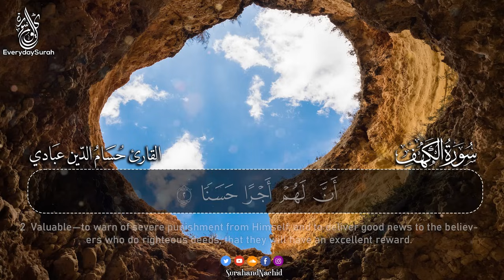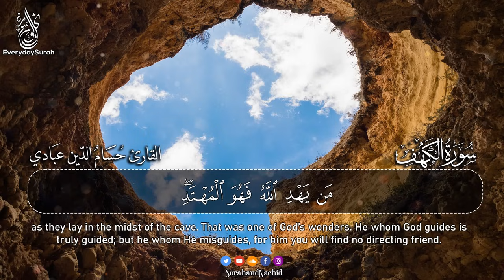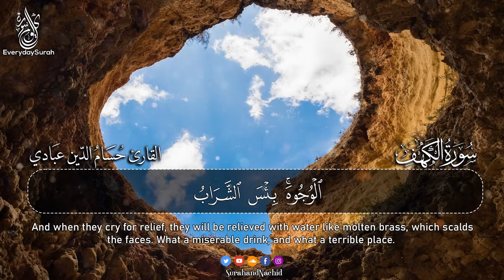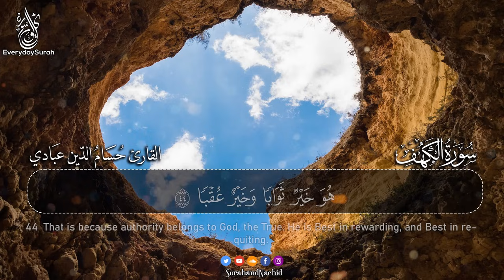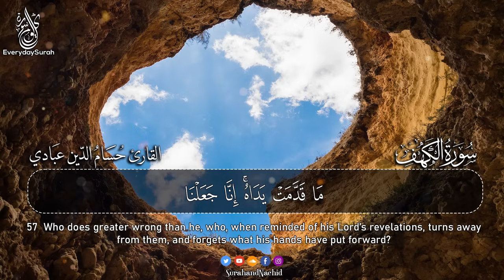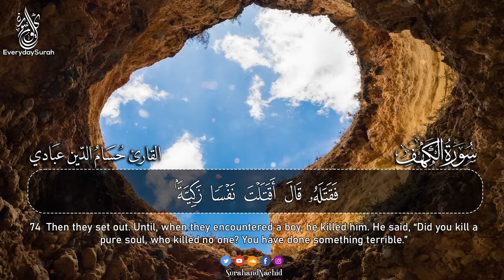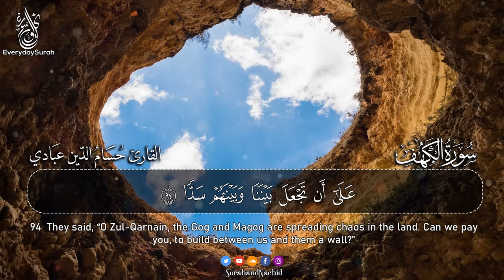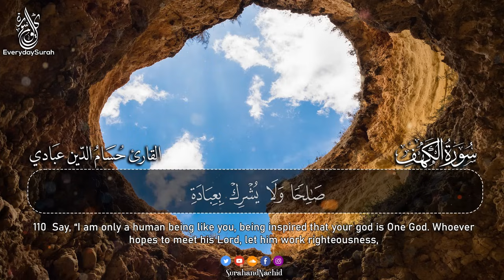Surah Al-Kahf Full | the Cave | سورة الكهف | Kehf | Jumua Day | Friday | AL KAHAF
Surah Al-Kahf Full | سورة الكهف 🕌| Surah AL KAHF (the Cave) سورة الكهف

Hadith

(Al-Bukhari)

kahf
al kahf
kahf surat
kahf sura
kahf surah
sura kahf full
surat kahf
surah kahf
الکہف
الکھف
الکھف سورۃ
الکھف سورہ
مکمل سورۃ الکھف
قرآن
القرآن
مکمل قرآن

أفضل دعاء يوم الجمعة المستجاب لرفع البلاء وقضاء الحوائج وجلب الرزق والفرج 🤲 دعاء ساعة الإستجابة

دعاء يوم الجمعة المستجاب لرفع البلاء وقضاء الحوائج وجلب الرزق والفرج دعاء ساعة الإستجابة يوم الجمعة
دعاء يوم الجمعة المستجاب, لرفع البلاء والكرب وجلب الرزق والفرج وتفريج الهم, دعاء مستجاب باذن الله
دعاء ساعة الاستجابه يوم الجمعه
ادعية شهر شوال
دعاء الصباح
دعاء الرزق
ايات الرزق
جلب الرزق
ادعية الرزق
دعاء الرزق والمال
اسباب الرزق
دعاء للرزق
لجلب الرزق
ادعيه الرزق
مفاتيح الرزق
باب رزق
اية الرزق

أخرج الترمذي في سننه من حيث أبي بن كعب رضي الله عنه قال: قلت: يا رسول الله إني أكثر الصلاة عليك فكم أجعل لك من صلاتي؟ فقال: «ما شئت». قال: قلت: الربع، قال: «ما شئت فإن زدت فهو خير لك»، قلت: النصف، قال: «ما شئت، فإن زدت فهو خير لك»، قال: قلت: فالثلثين، قال: «ما شئت، فإن زدت فهو خير لك»، قلت: أجعل لك صلاتي كلها قال: «إذا تُكْفَى همَّكَ، ويُغْفرُ لك ذنبك»: «هذا حديث حسن»